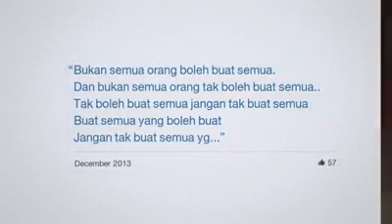Muka buku hafiz halim.